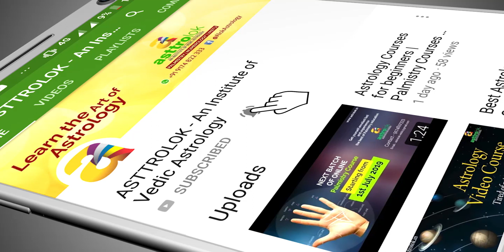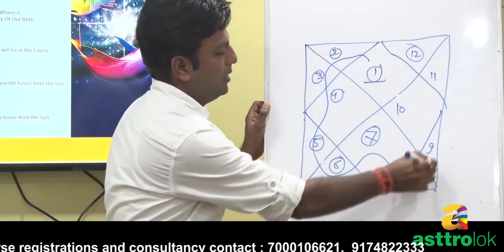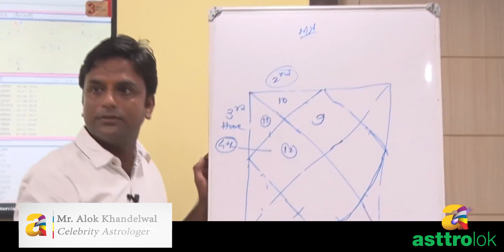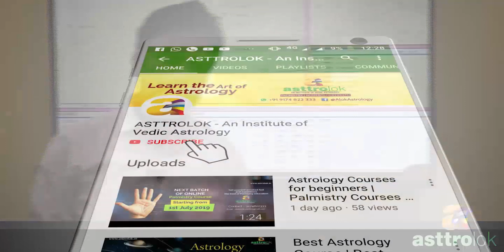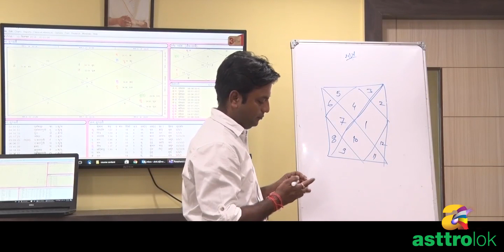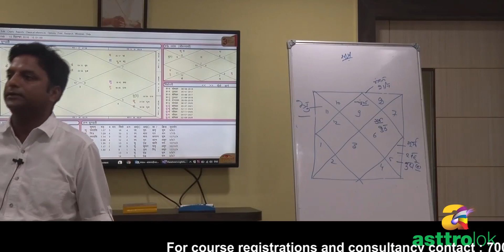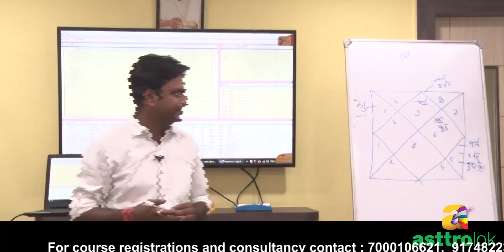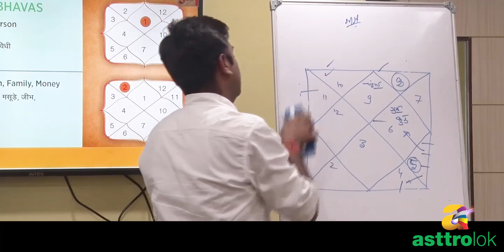Bhavas in Astrology | Importance of 12 Houses in Vedic Astrology | ज्योतिष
Houses (Bhavas) are our spheres of life influenced by Grahas (Planets) on regular basis.  The way how Grahas affect respective spheres of life indicates the sign (Rashi).  Bhava is basically sum of all our experience in respective sphere of life.

Asttrolok serves as one of the best astrology consultancy platforms for providing proper guidance about Vedic astrology. We assess our predictions with the help of analyzing an individual’s planetary transits that determine the position of all important factors such as health, wealth, career, money etc. The consultancy services are available online as well as
 ()offline, and if required you can directly speak to a preferred expert on call to get a clearer vision of the accurate direction in life. Apart from learning astrology and get astrology consultatio.

Asttrolok is a free platform to write astrology articles. Also, students can contribute to our website with their valuable articles that will be informational for our readers. Articles in Hindi are also appreciated for reaching out to masses.

Mr. ALOK KHANDELWAL is the founder of this Institute & a renowned astrologer. He is the best astrology teacher all over the world. He takes courses in India as well as in USA, UK, Europe, Belgium, South Africa, and many other countries too.

Apart from teaching, Mr. Alok Khandelwal is one of the best astrologers who provides consultation in various countries. He basically holds finesse in marketing and management along with being CEO & co-founder of several organizations. Also, he actively participates in Art of living foundation and various other social expeditions. Mr. Khandelwal serves as a corporate trainer and guest faculty in multiple business schools. And he looks ahead to train as many aspirers as possible, in order to give them a chance to evolve as professionals and individuals as well. He holds Jyotish Bhushan, Jyotish Ratna, and Jyotish Rishi certification. Here at Asttrolok, our main aim is to provide the right knowledge in the world full of frauds & open up an institute for this profound world of self-discovery so that you come to learn the unexplored realities through its abundance, not by correspondent course but through our valuable online and offline class by one of the most profound astrologers.